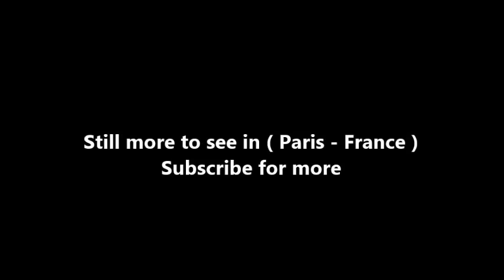Places to see in ( Paris - France ) La Defense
La Défense is a major business district just west of the city limits of Paris. It is part of the Paris Metropolitan Area in the Île-de-France region, located in the department Hauts-de-Seine spread across the commune of Courbevoie, as well as parts of Puteaux and Nanterre.

La Défense is Europe's largest purpose-built business district with 560 hectares (1,400 acres) of area, 72 glass and steel buildings (of which 19 are completed skyscrapers), 180,000 daily workers, and 3,500,000 square metres (38,000,000 sq ft) of office space. Around its Grande Arche and esplanade ("le Parvis"), La Défense contains many of the Paris urban area's tallest high-rises.

The district is located at the westernmost extremity of the 10-kilometre-long (6.2 mi) Historical Axis of Paris, which starts at the Louvre in Central Paris and continues along the Champs-Élysées, well beyond the Arc de Triomphe along the Avenue de la Grande Armée before culminating at La Défense. The district is centred in an orbital motorway straddling the Hauts-de-Seine département municipalities of Courbevoie, Nanterre, and Puteaux. La Défense is primarily a business district and hosts a population of 25,000 permanent residents and 45,000 students. La Défense is also visited by 8,000,000 tourists each year and houses an open-air museum.

La Défense is named after the statue La Défense de Paris by Louis-Ernest Barrias, which was erected in 1883 to commemorate the soldiers who had defended Paris during the Franco-Prussian War.
In September 1958, The Public Establishment for Installation of La Défense (fr) (EPAD) buildings (of which the Esso Tower was the very first) were built and began to slowly replace the city's factories, shanties, and even a few farms.

It launched high-profile international competitions and/or construction greenlight of several key 300-to-320-metre (980 to 1,050 ft) tall sustainable development-style skyscrapers such as Tour Signal, Tour Phare, Hermitage Plaza, and Tour Generali. During said December 2005 Press Conference, EPAD released to the public an elaborate 3D animation film titled "La Défense 2015".